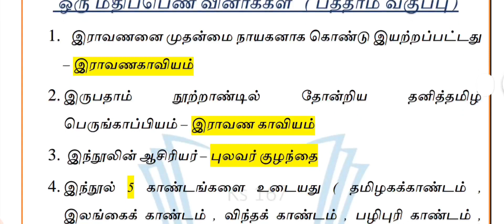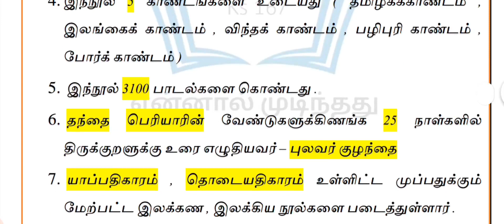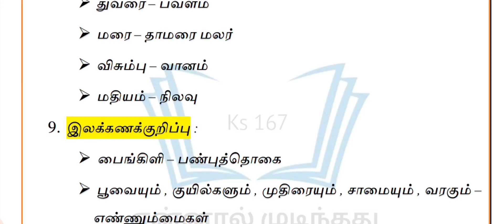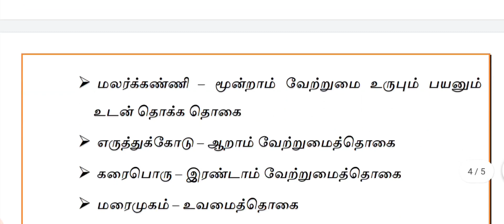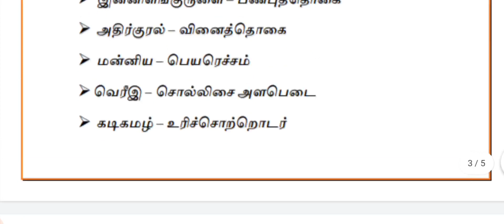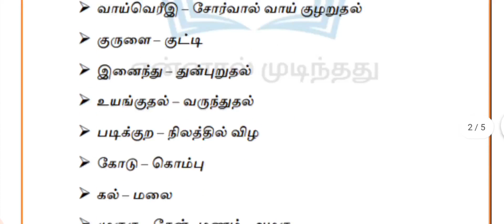💯📖 ஒன்பதாம் வகுப்பு | இயல் -6 | ஒரு மதிப்பெண் வினாக்கள் | TNPSC GROUP Exam | தமிழ்